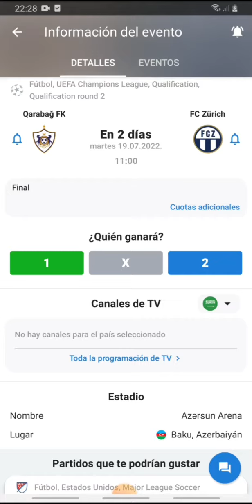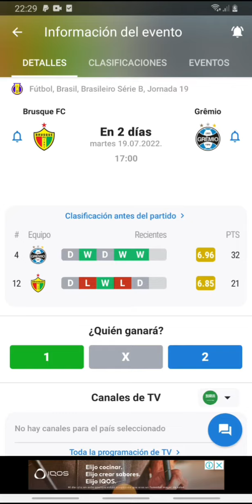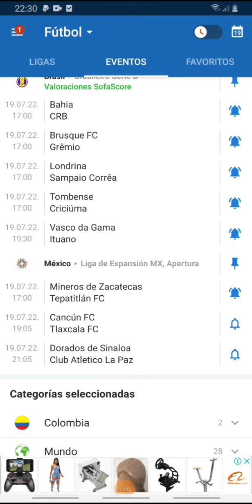Pronósticos deportivos martes 19 de julio-Pronósticos de futbol para hoy martes 19 de julio